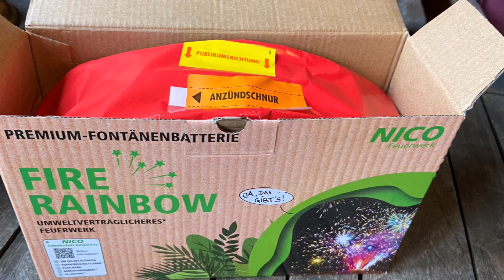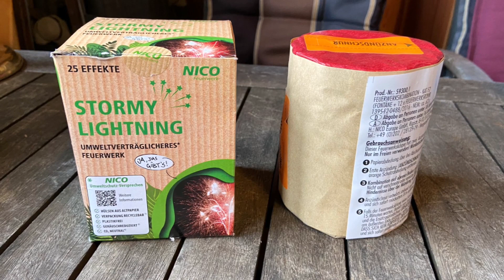Grünes Feuerwerk im Discounter | Nico "Fire Rainbow" & "Stormy Lightning"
Die neue Nico Greenline gibt es nun auch bei Aldi im Discounter.
Das ganze ist natürlich nur ein reiner Marketing Gag und bezieht sich darauf das kein Plastik und wenig Lärm imitiert wird.

Hier haben wir einmal die Fire Rainbow - wirklich schöner, edler Fontänenfächer zu spitzenpreis gegenüber den Onlineshops. Kaufen!

Die Stormy Lightning kann man getrost liegen lassen. Einfach Müll.

Gekauft bei: Aldi
Preis: Fire Rainbow: 9,99€; Stormy Lightning: 3,49€
Meine Bewertung: Fire Rainbow: 5/5; Stormy Lightning: 1/5